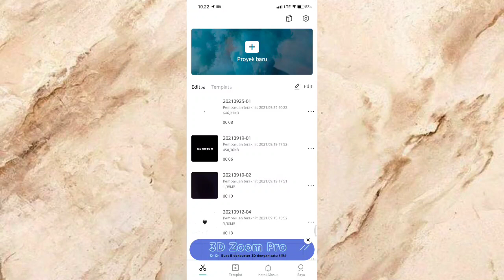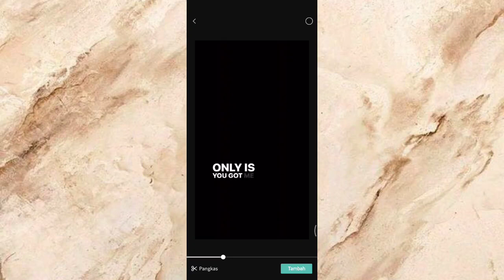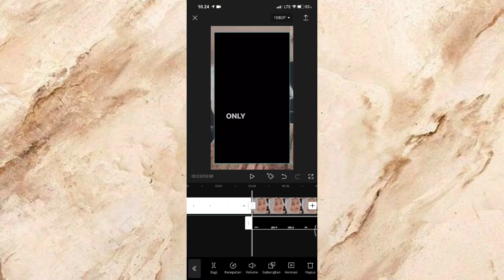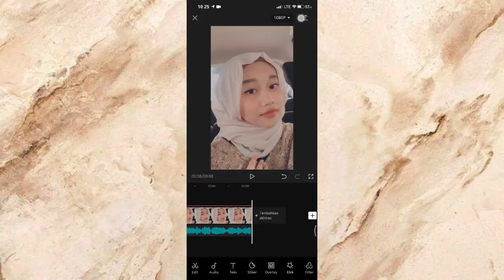CARA EDIT VIDEO TIKTOK LAGU DON'T TELL EM - JEREMIH - || CAPCUT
ASSALAMUALAIKUM SEMUANYA!!!
HAPPY WATCHING 💞

cara edit video lagu don't tell em,
cara edit video lagu don't tell em capcut,
cara edit video lagu don't tell em viral tiktok,
cara edit video lagu don't tell em trend tiktok,
tutorial buat video di capcut lagu don't tell em,
tutorial edit video di capcut lagu don't tell em,
cara membuat video di capcut untuk pemula,
cara mudah edit video di capcut untuk pemula,
tutorial capcut pemula,
cara edit video viral tiktok di capcut,
capcut edit tutorial new trend,
capcut tutorial pemula di tiktok,